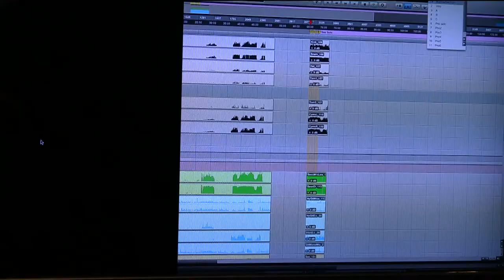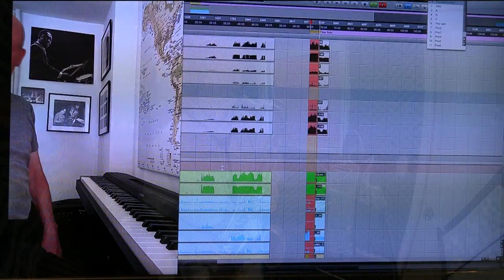The Jazz Martians of Del Mar — Peter Sprague and Mark Lessman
00:02:08 Wizard Winks
00:12:48 El Marabino
00:30:50 Highway 14
00:40:26 Cutting Edge / Your Lady
00:57:43 Bumble Bee - Rob Schneiderman plays a solo
01:09:51 Lush Life
01:19:50 El Boomerang

The Jazz Martians of Del Mar
PeterSprague and Mark Lessman

Did the Martians make landfall in Del Mar back in the early 70’s and impart some of that red planet magic on the young kids of the community? Hah! Then why is it that two decades of professional jazz musos emerged from the sleepy little Cali surf town? It’s true, first it was me, Rob Schneiderman, my brother Tripp, Mark Lessman, Kevyn Lettau, Kelly Jocoy, Mark Dresser, and John Leftwich. Then 10 years later it was Steve Feierabend, Bim Strasberg, and Bryant Allard. All full on musicians playing jazz for their living. What’s in the water in that town?

We’re not sure but what we do know is it was a cool place to grow up and there’s no better way to celebrate that than having a night of jazz with two of the founding members of the Jazz Martians of Del Mar.

Saxophonist Mark Lessman grew up on the same street as Tripp and I did and at a young age, he too was taken by music. After high school he spent several years living and playing in Chicago and now he’s back in Encinitas ripping it up on the tenor.

The other boys of the band includes some of the best with John Opferkuch on piano, Mack Leighton on bass, Duncan Moore on drums, and me on guitar.

We’ve got some cool songs planned all the way from Sonny Rollins to Billy Strayhorn to a hyper Latin montuno composition of mine called “El Boomerang.”

And as we like to do, we have a special guest from NYC phoning in a piano solo. Rob Schneiderman will be live(ish) from his apartment on the upper west side.

Price of admission? Also good old snail mailing checks works too. We’d love for this to work out too.

mail checks via snail mail to: Peter Sprague
311 East Glaucus St.